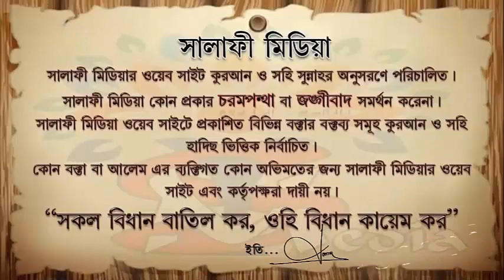দুয়া কবুল হওয়ার শর্তাবলি কেমন হবে ᴴᴰ┇ শায়খ আব্দুল হামিদ ফাইজী আল মাদানী